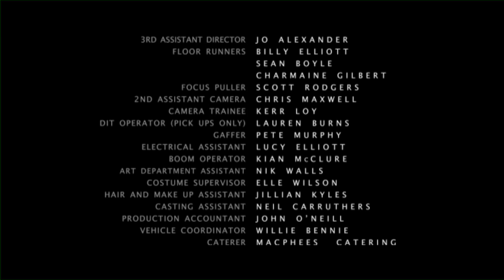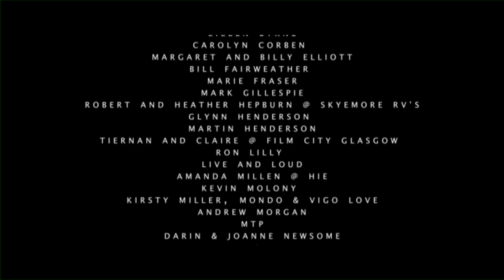Saved (short film)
A short film written and directed by Stuart Elliott